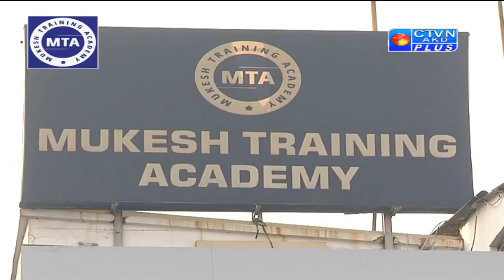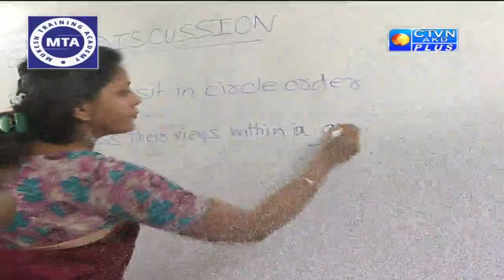MUKESH TRAINING INSTITUTE CTVN_21_07_2020 - 08:30 PM